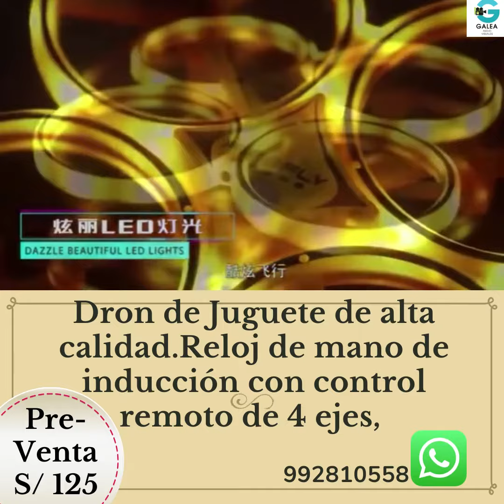Dron Con Sensor Y Control Manual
Somos galea Audiovisualea estamos en Lima -Peru